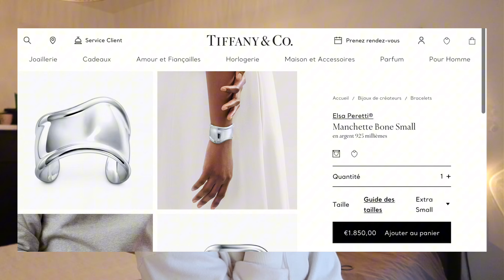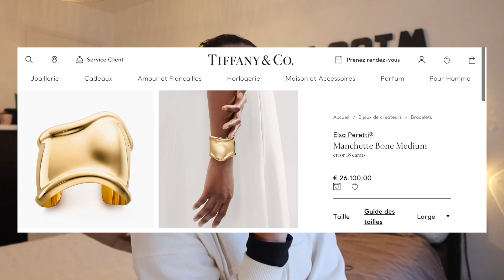Comment bien investir dans des pièces de luxe II Alicia Ernkk